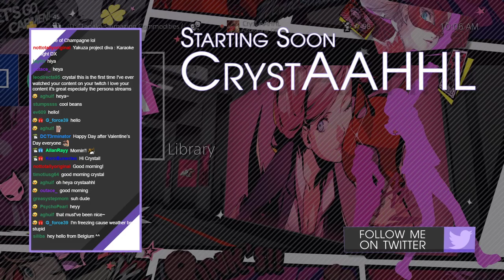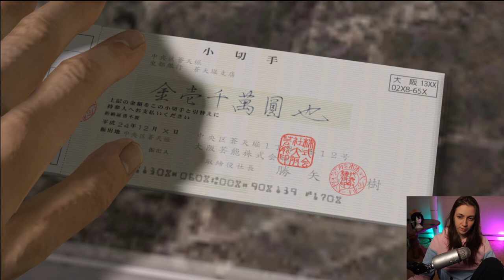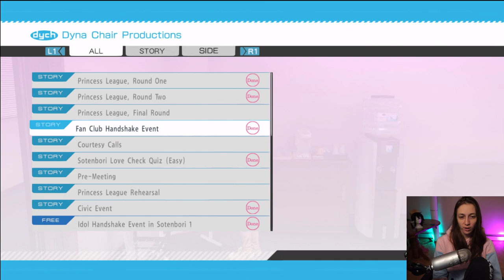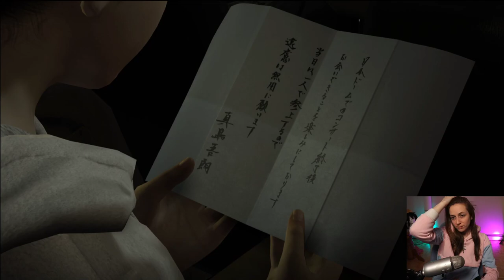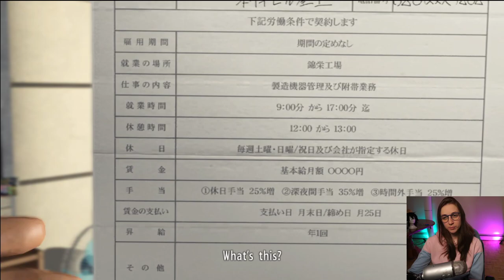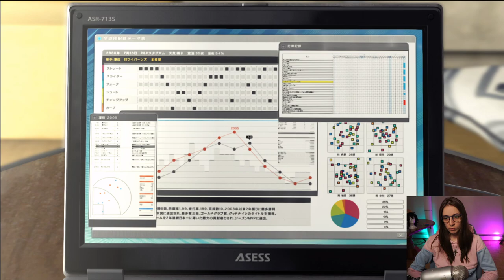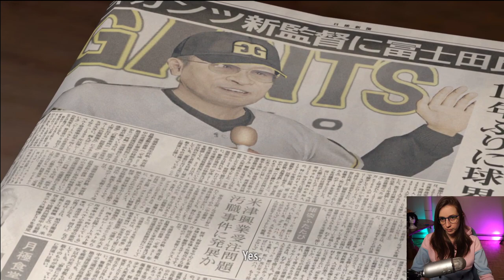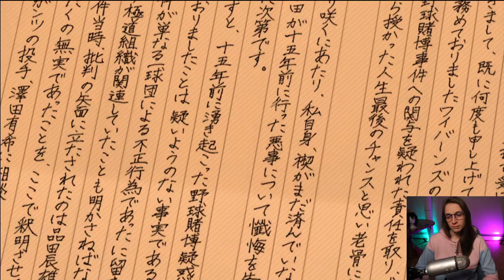First Time Yakuza 5 ~ Part 4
This VOD goes through Part 3 Chapter 4 to the Finale Chapter 1 beginning.